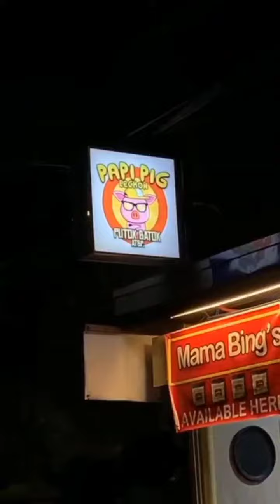VLOGG 02 PHOTOSHOOT (Papi Pig Lechon) SA BRGY PALINGON TAGUIG